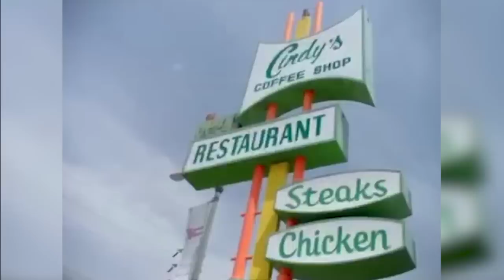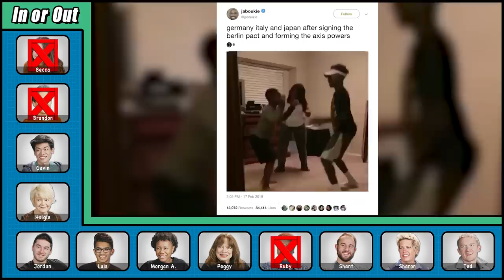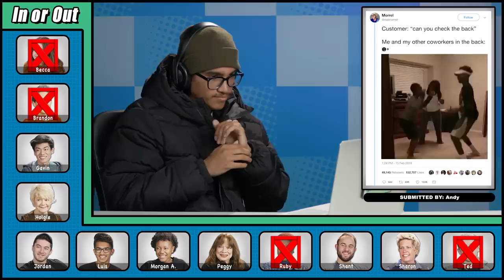Try To Watch This Without Laughing or Grinning | 100th Episode (React)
Content featured:
Cant Stop the Feeling WITHOUT music

germany italy and japan after signing the berlin pact and forming the axis powers

Customer: “can you check the back” Me and my other coworkers in the back:

Bacteria when you don’t finish your antibiotic prescription all the way thru

If you've made it this far in the 100th Laugh Challenge Episode

Reactors Featured:
TEENS
Gavin
Morgan A.

ADULTS
Luis

ELDERS
Peggy
Ruby

Creators &
Producer -  Caprice Castano
Post Supervisor - Adam Ganser
Editor -  Karen Rivas
Assistant Editor - Jordan Smith
Jr. Studio Technicians - Jayden Romero & Oscar Ramos & Stephen Miller
Production Assistant -  Micah Kearny, Stefan Fior, Edgar Plascencia
Thumbnail Graphics -Lindsey Kindt & Kat Nieto